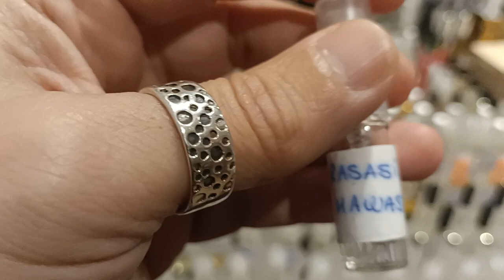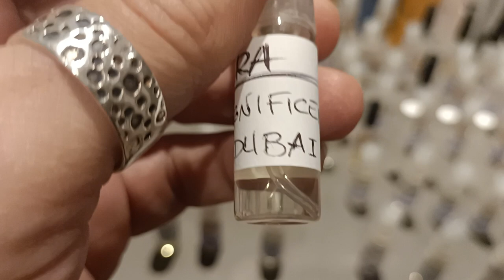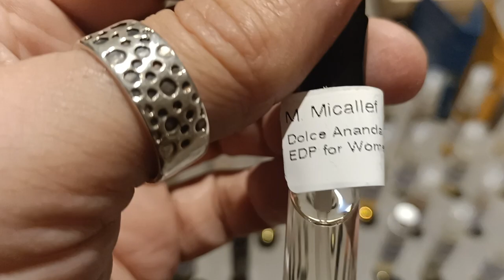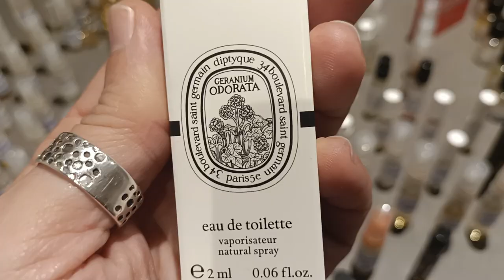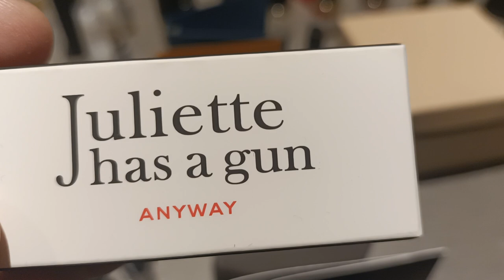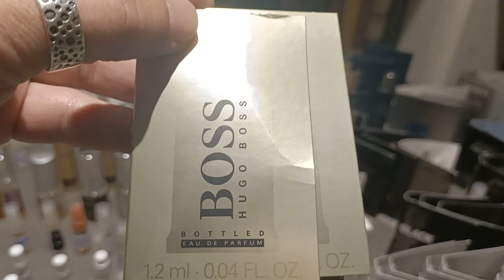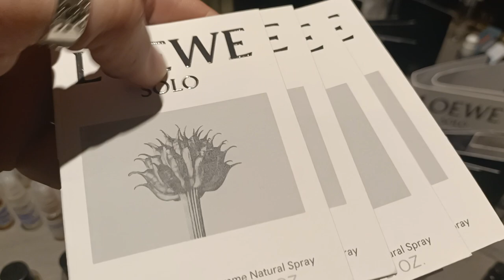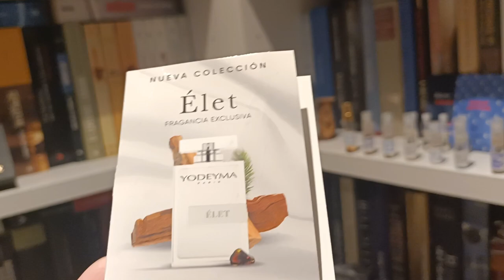Os enseño MI COLECCIÓN DE MUESTRAS oficiales 👉DECANTS 👉SPLITS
Hoy os traigo un vídeo diferente mi colección de MUESTRAS, lo normal es enseñar la colección de perfumes y obviamos la cantidad de muestras que van cayendo en nuestras manos, muchas de ellas gracias a vosotros.

00:00 Empezamos
04:52 Orientales
13:25 Otros
14:38 Nicho, alta gama, líneas privadas
37:40 Diseñador
48:52 Agradecimientos

Si quieres contribuir con el canal os dejo mi cuenta de PayPal @tonystarfragance

Enlace para envases de vidrio de 3 y 5 ml para crear vuestros decants:

Tony participa en el programa de asociados Amazon y utiliza enlaces hacia esta plataforma. Obteniendo ingresos por las ventas cualificadas que se realicen.